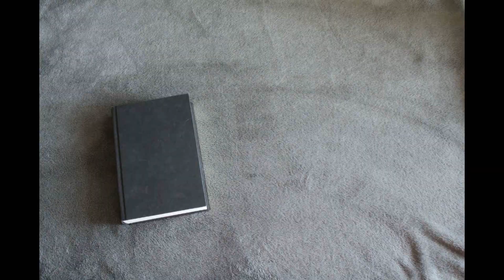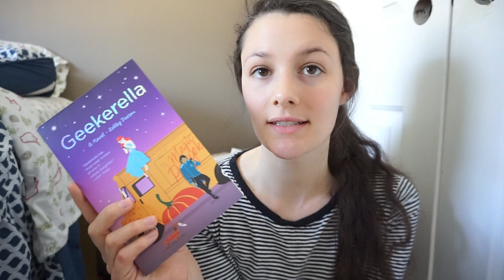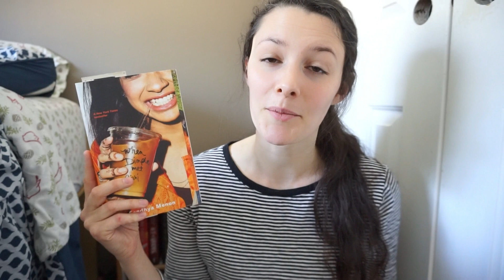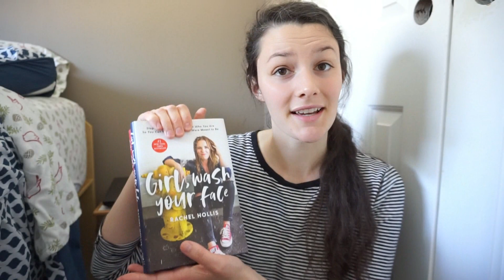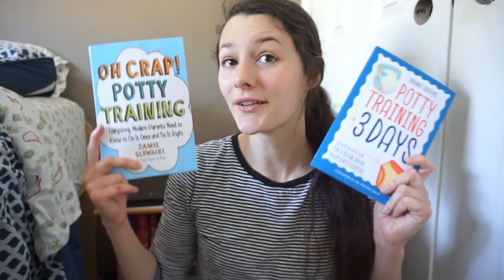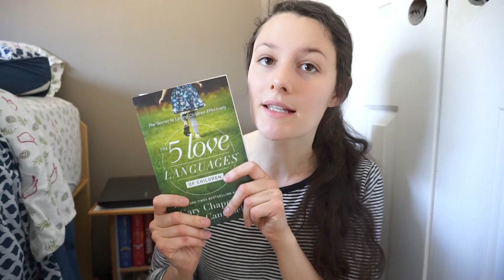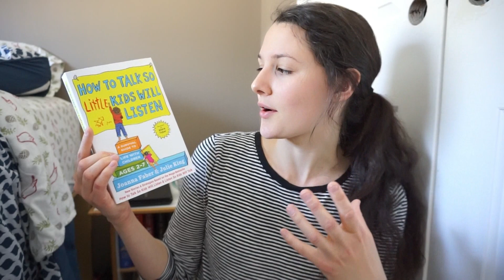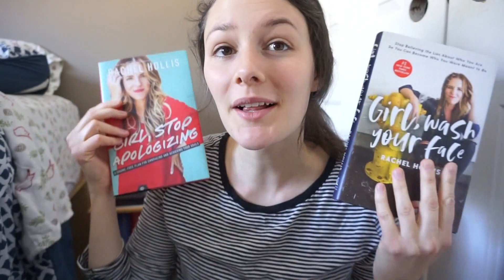Spring Reads | YA & Parenting books & big news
Hello!! In true Mackenzie fashion, here is a late Top 5 Wednesday.
This is last weeks topic, I felt sick last week so I didn`t have the energy to edit it and put it up.

I picked some books that remind me of Spring and books I really want to read this Spring. Included are YA contemporaries, personal development and parenting books.

Oh yeah, I also share that I am pregnant again! wooo